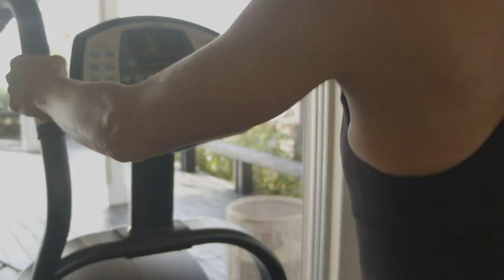Curtain Bluff Film 2022